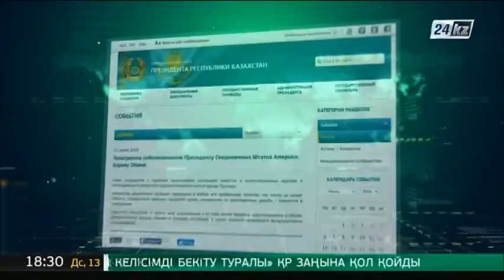Президент Казахстана выразил соболезнования Президенту США в связи с терактом в Орландо